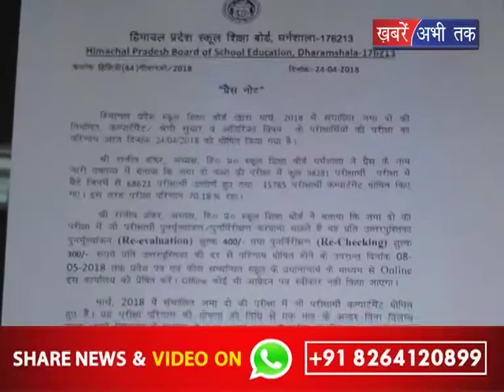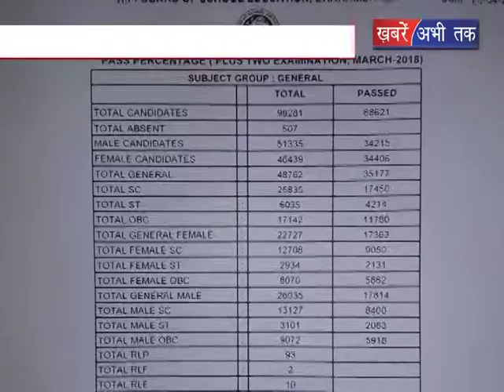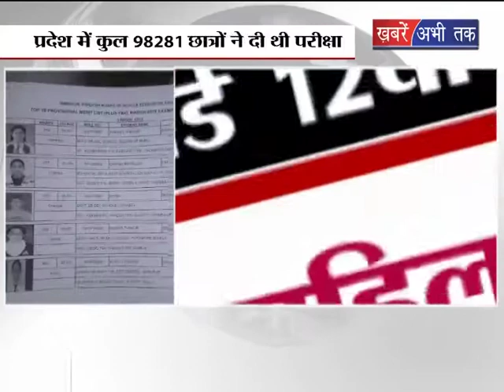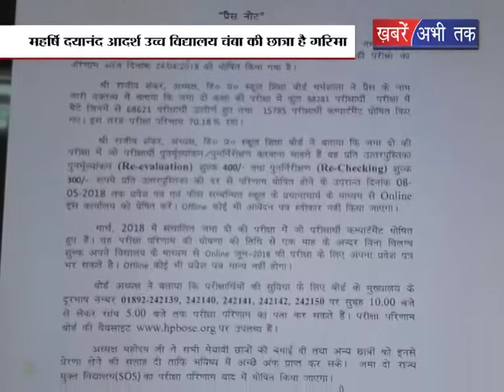12 वीं की परीक्षा में लड़कियां फिर रही आगे || Khabrain Abhi Tak Live